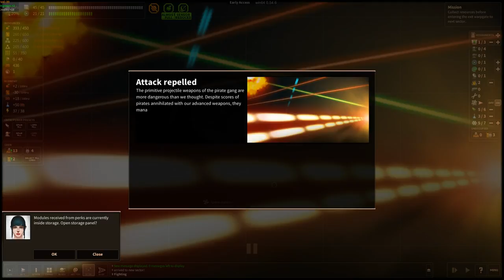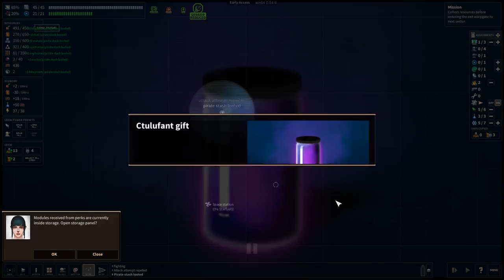Zig Zag Trip to Earth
Level 60 Siege All Day long  Conqueror Blade